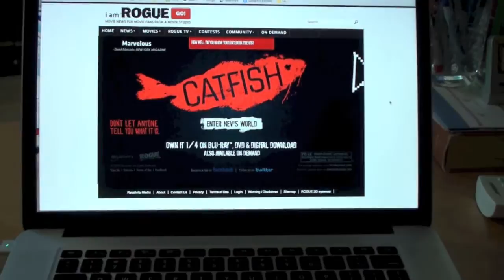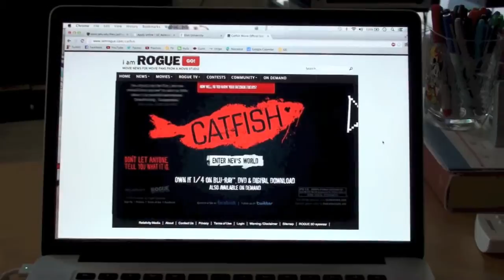Vlog: No Makeup, Piano, Catfish!